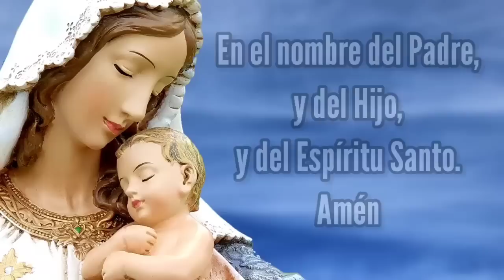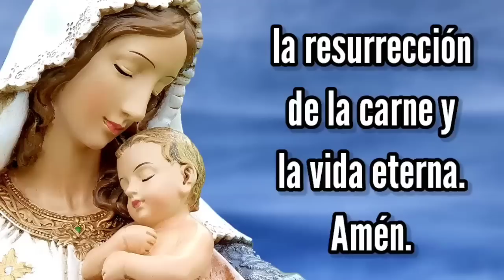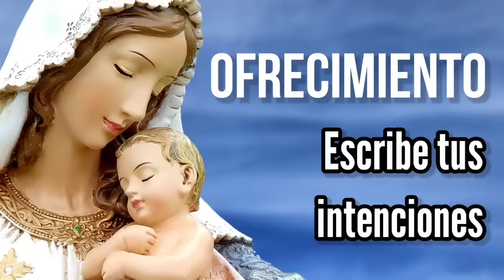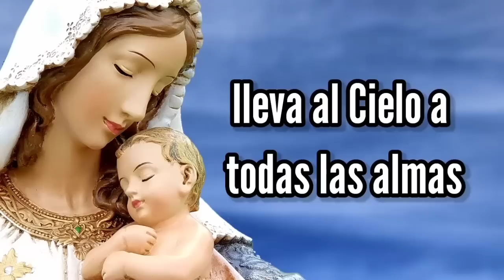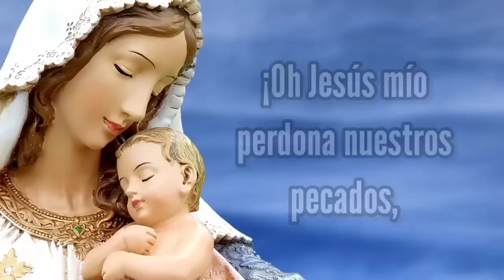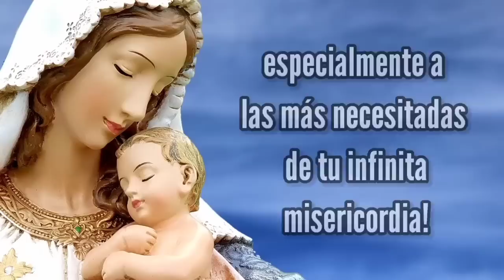Rosario de Hoy MIÉRCOLES 5 de ABRIL | Misterios GLORIOSOS | Wilson Tamayo